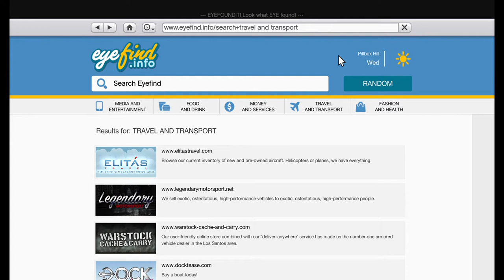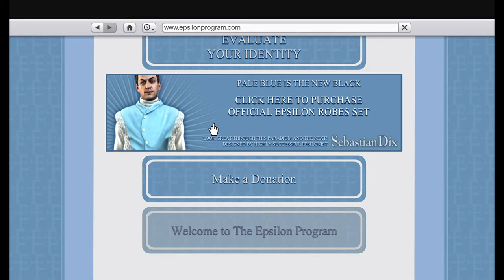Downtown Cab co. DISPATCH Vehicle and Car Jobs and Mods (GTA 5)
Get in a taxi to make extra money and to meet new friends or customers for your business. Go to Los Santos international airport for a range of cab cars to choose from.